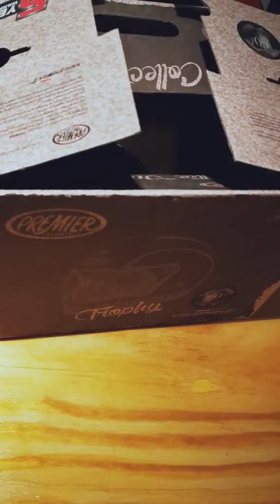Reseña Casco Premier Trophy Español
Reseña de Casco marca Premier Trophy